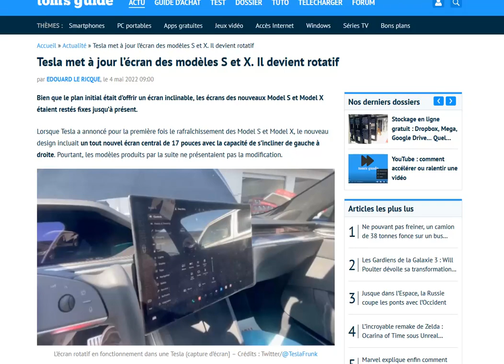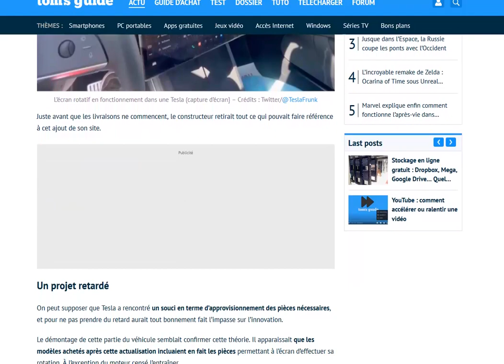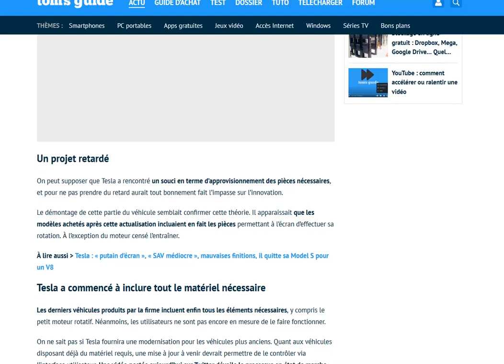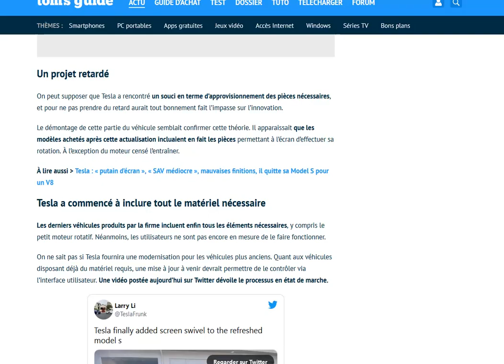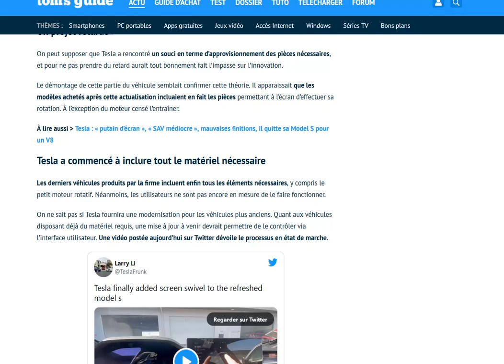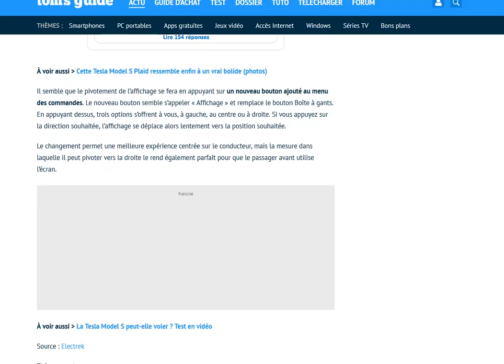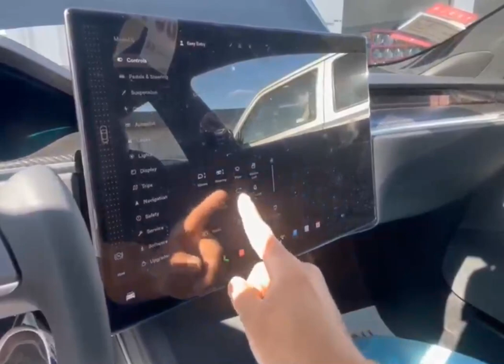L'écran des Tesla Model S et X devrait devenir rotatif !